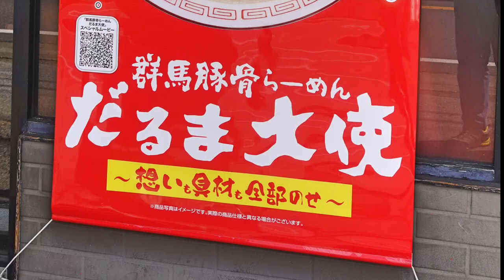【らぁめん花月嵐】No.27. 期間限定 だるま大使 豚骨らーめん ＃1454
らぁめん花月嵐　習志野店　　４月13日より　期間限定商品　だるま大使の濃厚豚骨らーめんを食べて来ました。